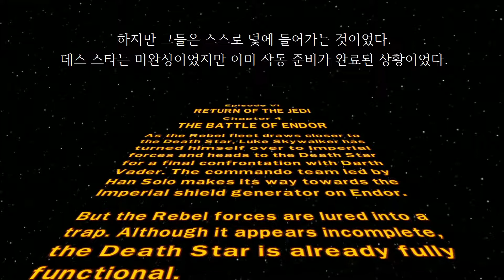레고 스타워즈 스토리 모드 에피소드 6-4 Battle of Endor Lego Star Wars Ep 6-4 Xbox 360